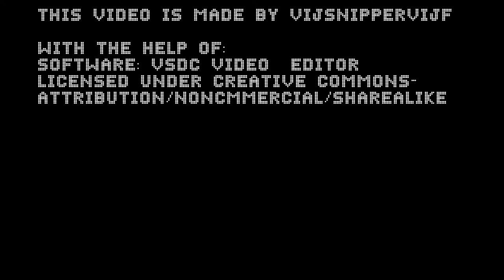Why I don't like school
Yes! I'm going to talk about why I don't like school at all, and really want the education system to be improved.